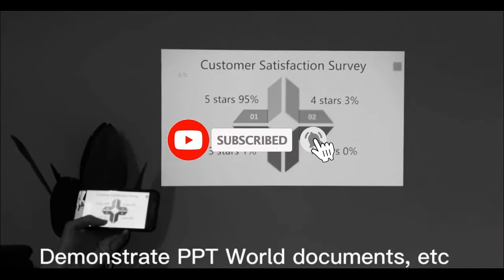BYINTEK P7 Portable LED Projector with HiFi Speakers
🔔 Bell